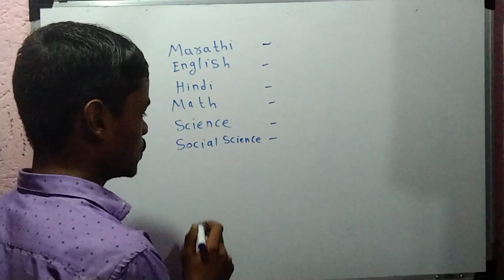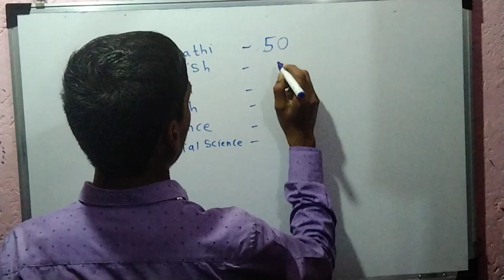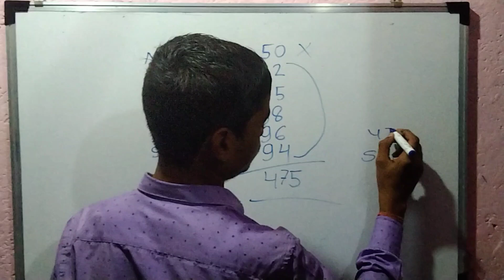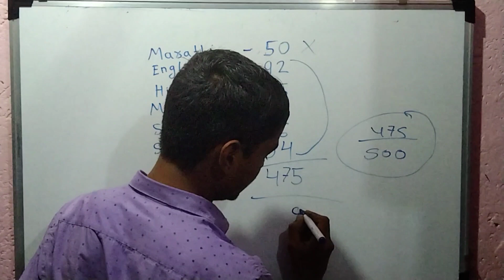10th class language में 50 marks फिर भी Board Exam में 95 percent score कर सकते हैं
10th class language में 50 marks  फिर भी Board Exam में 95 percent score कर सकते हैं

10th std Maharashtra Board
Maharashtra Board class 10th
10th board 2024
10th best of five rule
best of five rule 2024
how to pass in board exam 2024
how to score good marks in 10th board exam
how to score good marks in Board Exam
tips for scoring good marks in Board Exam
exam preparation for 2024
study planning